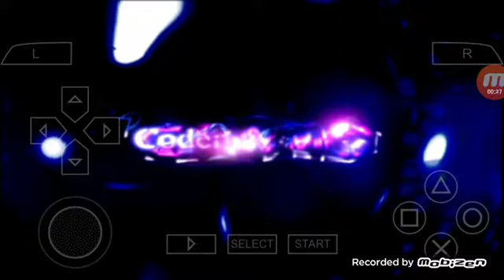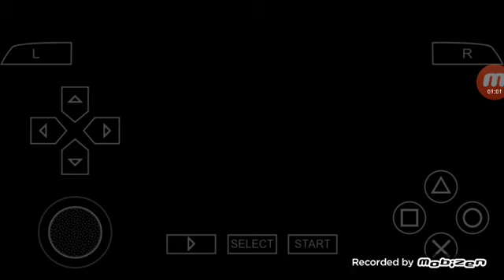EP 37 - Bubble Bobble Evolution In PSP!